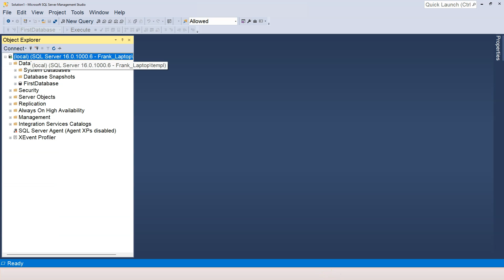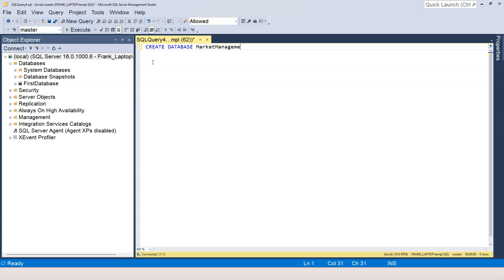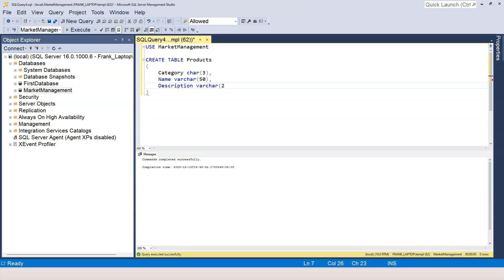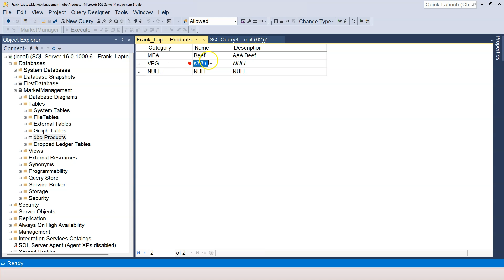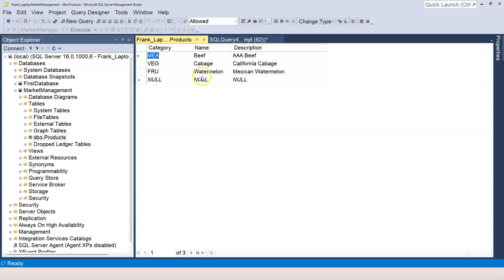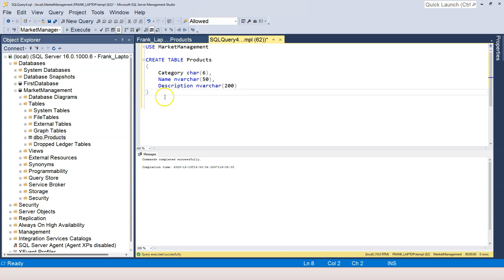8. Data Types Char, Varchar, NChar, NVarchar | SQL for Beginners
🎁ALL-ACCESS Subscription: Unlock access to all of my courses, both now and in the future at a low $19.99 / month.

💎 SQL Masterclass: From Zero to Hero with SQL Server

💎 Complete Guide to ASP.NET Core Identity in .NET 8

🔥Learn Blazor while creating an Inventory Management System in .NET 6

💎Complete Blazor Course: Build an e-commerce app with ASP.NET Blazor and Clean Architecture